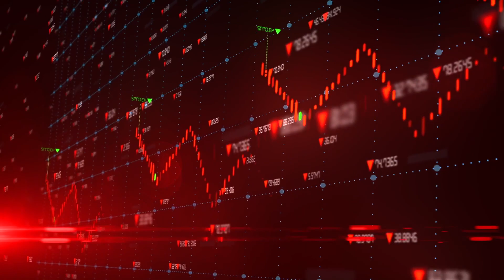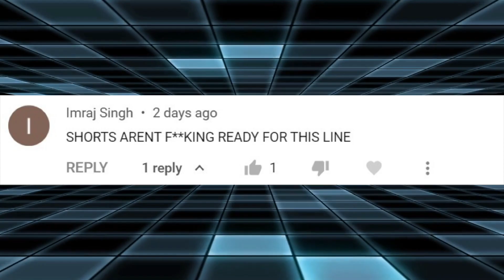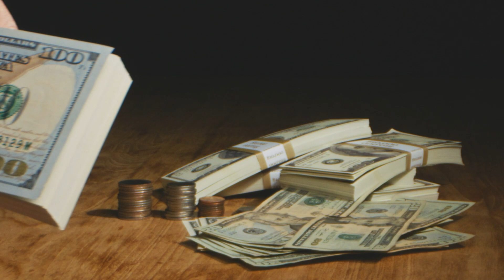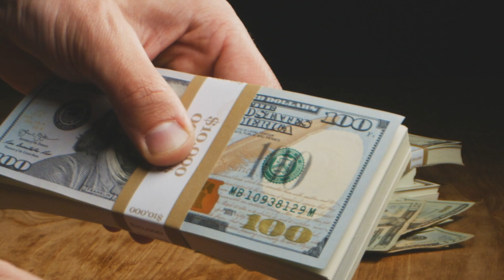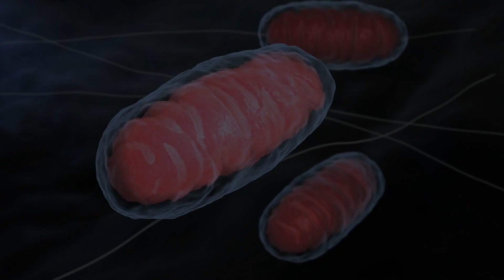SoFi Stock x Yardzen Partnership REVEALED [New Revenue Stream?]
Sofi Stock led by CEO Anthony Noto has seen major declines in its stock price. But how is Sofi the company actually doing? In this video, we look into Sofi the company led by CEO Anthony Noto & see what they've actually been up to. Sofi recently partnered up with a company called Yadzen & has an older less well-known partnership with a company by the little name of Samsung. That's right, the same Samsung that is duking it out with Apple which is almost at a 3 TRILLION DOLLAR valuation. In this video, we look into the Yardzen & Sofi partnership just to see exactly how this will play out and which side will get the most benefit from this partnership. Now I know what you're thinking. What exactly is Yardzen? Yardzen is a company that allows you to achieve your dream landscape without having to leave the house. Yardzen has officially partnered with SoFi & made it its financing partner. This online landscape design platform was featured on POPULAR SITES LIKE the WALL STREET JOURNAL, YAHOO,  FORBES,  ARCHITECTURAL DIGEST,...and.. more.  Yardzen is a place where you can get top-notch landscape designers to get EVERYTHING done–from designing your empty or pretty messy landscape into an Instagram-worthy backyard, JUST LIKE SOFI, you can do it at the comfort of your home, in just easy, simple clicks ONLINE. It’s also a California-based business that was built by YET ANOTHER COMMITMENT to making the process of designing and building a beautiful, functional outdoor space as easy as possible, the founders of this company, Allison and Adam Messner survived the TUBBS WILDFIRE that took nearly EVERYTHING of their 4-acre property, including their landscape. Now for the Sofi x Samsung partnership. Samsung, SoFi, and Mastercard had teamed up to offer Samsung Money by SoFi. Samsung Money by SoFi offers Samsung users in the US a simple and secure way to manage their finances through its Samsung Pay app. Samsung holds one of the royal seats in the technology industry and its partnership with SoFi only shows how well built SoFi’s ecosystem is. We cover all things Sofi/Sofi Stock from Sofi Breaking News, Sofi Price Predictions, all the way to Sofi Fundamental Analysis.